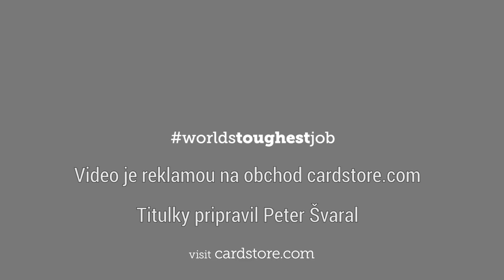Mamička - najťažšie a najdôležitejšie povolanie na svete. Deň matiek 11.máj krásna reklama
Často zabúdame na to, koľko práce majú naše mamičky. Priznám sa, aj ja na to často zabúdam. A táto krásna reklama mi dala menšiu "facku".

"Keď toto krátke video silno zapôsobilo takto silne na mňa, možno by sa uvedomili aj ostatní." povedal som si pred pár dňami a rozhodol sa video otitulkovať :-)

Z videa nemám žiadny zárobok a nemám na neho žiadne práva. Mojím cieľom bolo aby sa dostalo aj medzi ľudí, ktorí nerozumejú anglicky. A tak toto krásne posolstvo rozšíriť.

This video was not translated and uploaded for commercial purposes. The only reason was, just to spread the strong message.